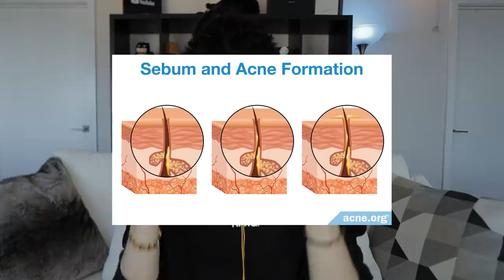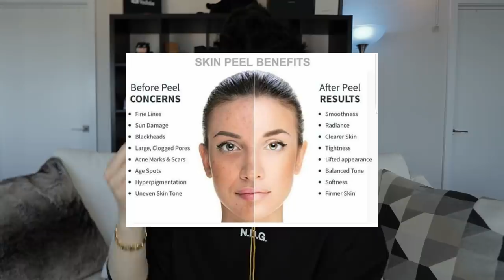Nguyên Lý Skincare Cho Nam | Loại Da Tiềm Ẩn Ít Người Biết (Dehydrated Combination Skin)